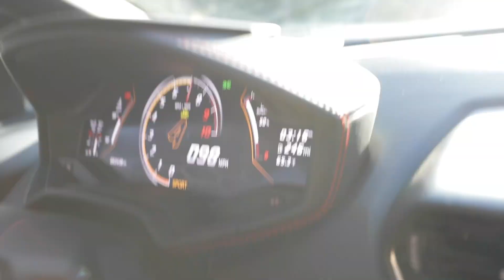I Went on a Date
ANI ENERGY ( GET IT IN 2 DAYS )